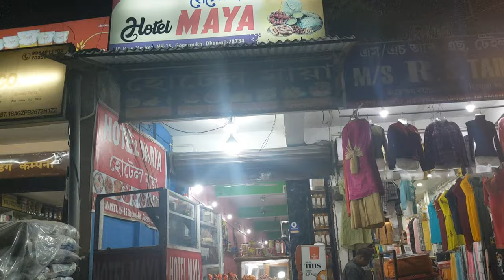Assam Club Football Tournament||Jjr Boy ||Football Game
jjr boy